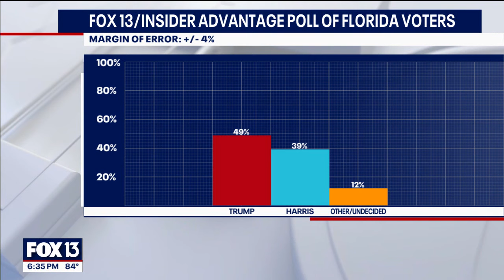Trump leads in Florida, but polls are close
A FOX 13 poll shows the 2024 presidential race in Florida is closer than many might think, with Donald Trump holding a six-point lead over President Joe Biden. Political editor Craig Patrick breaks down the numbers.